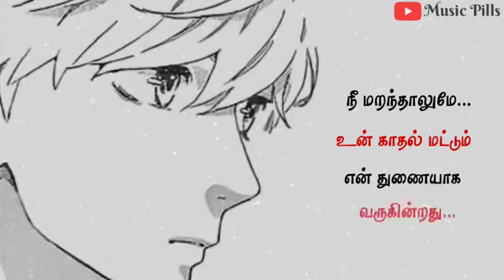கனவுகளில் வாழ்த்துவிட்டேன் இறுதிவரை - WhatsApp Sad Status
கனவுகளில் வாழ்த்துவிட்டேன் இறுதிவரை.

whatsapp status - suno- a heart touching shayari whatsapp status.
dilwale status || very sad scene |whatsapp status video | emotional whatsapp status || ajay devgan.

💔💔new sad 😭 heart toching whatsapp status💔💔 | broken heart status | thukra ke mera pyar.

whatsapp sad status. new status for whatsapp  .
status of the whatsapp  . vidcast - india's app for status  videos  and fun.

boys attitude whatsapp status || attitude status for boys || 30sec.

whatsapp songs  .